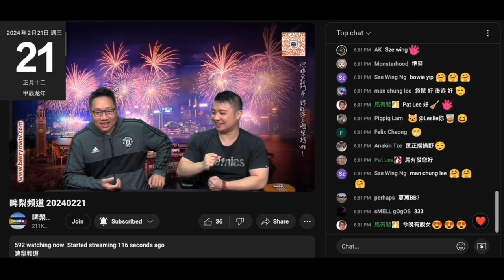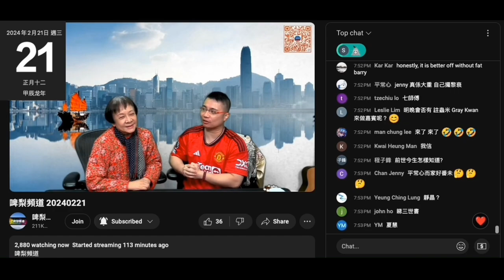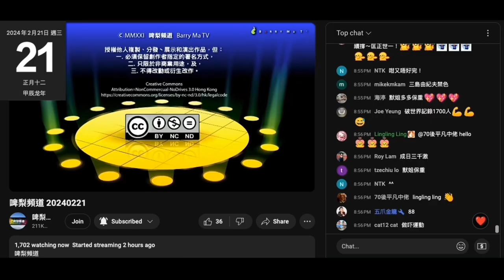20240221 啤梨晚報打女偷錢賊林匡正學人賣關子鳩吹有靚女仲拍過寫真跟過好多導演拍拖嚟鳩台做嘉賓，閪人歐陽永權訪問過嘅豬閪李默，偷錢賊係鳩台＋大紀元證明唔識煮嘢，連煮熟舊肉都唔掂，仲信佢識煮，腦殘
仲狂讚呢晚內容多源、有重量級嘉賓，但個收視由第一節最高無4000，不斷咁跌，仲跌破2000， 呢隻豬閪趕走好多腦殘